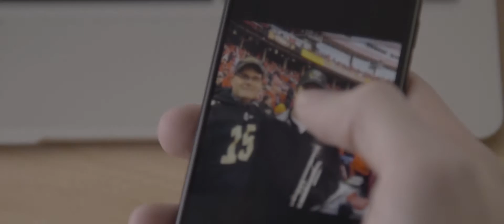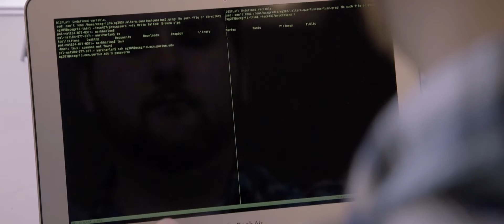Engineers Are Makers: Nathan Tornquist, Purdue University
For the past seven years, @TheHighCalling [thehighcalling.org] has supported the @Jubilee Conference [jubileeconference.com], an annual gathering of thousands of college students learning how to worship God with their whole lives.

Whether a person is interested in engineering and science or art and music, law and politics or medicine and mission, justice and families or college life and the years to come, Jubilee has someone speaking about what it means to be involved in those places faithfully.

This video is one of our 2015 entries in a contest to inspire students to share what God is doing in their work and what he will do.

"Throughout my life I've watched my father work in his community. He showed his faith through his work.  As an engineer he used his problem solving skills to transform our community, and publicly shared his trust in God through his words and actions.  There was never a distinction between his work and his faith; it wasn't the church side and the rest of his life, it was just life.Engineering teaches me how to look at problems analytically, stepping back from emotional decision-making.  However despite the efficiency of logical analysis, it can also damage people and communities.  When you look at problems from an engineering perspective coupled with God’s Word, you open yourself up to make decisions that are both technically and morally sound. The Gospel teaches that work is good, so it is my responsibility to use my skills to take care of and cultivate the world. I am a steward, not just a consumer, and I need to do work for people, not just for a paycheck. A lot of tech companies today treat people like parts of a machine.  They buy good people, use them up, then just buy more.  When looking for a job, I wanted to work somewhere that valued people: both the customer and the employee. I was drawn to a company that develops loan software. They provide loans that are carefully designed to help people, providing credit options to those in need and ultimately build up the underprivileged. Like my father, I want to use my skills to help people.  I want to share God's love through my work and use my skills as a software engineer to build tools that can provide opportunities to people in need.  Engineers are makers. I want to be a difference maker."

Like what you see? for videos like this one, discussions, articles and more!